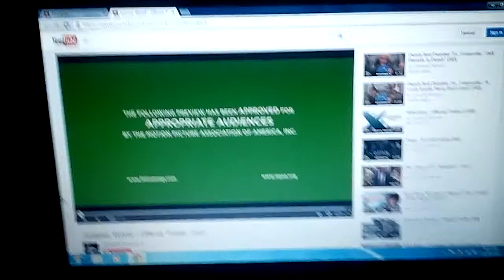My Reaction to Jurassic World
This could be a potential dinosaur thriller with yet another good story to tell. I LOVE it! XD